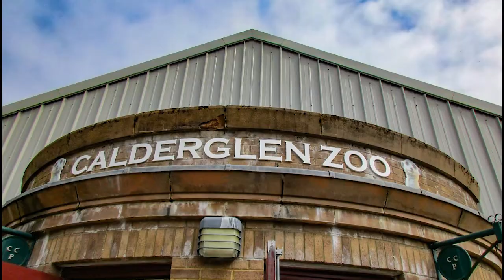Dear Zoo TWO!